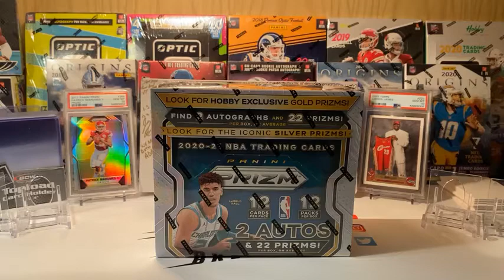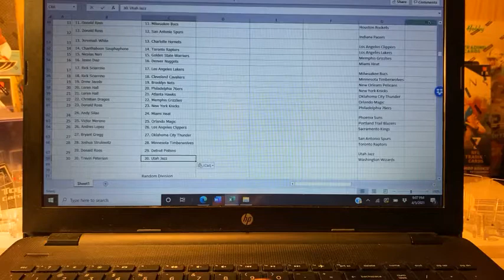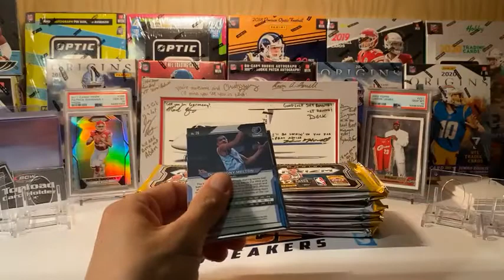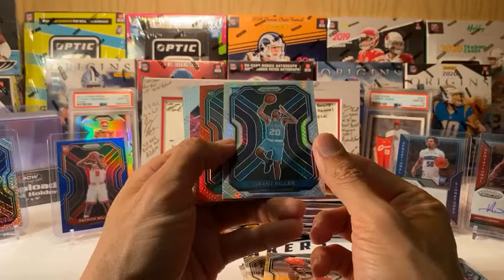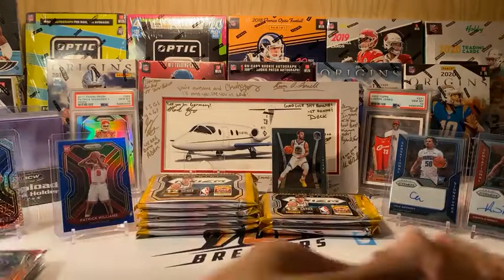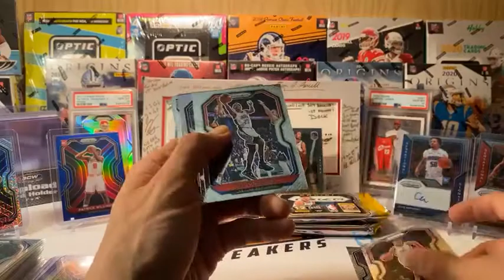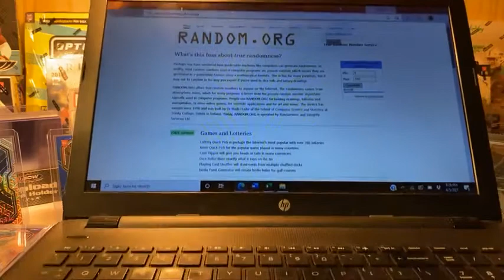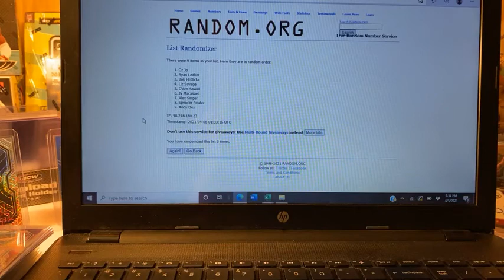2020-21 Prizm Basketball Single Box Random Team Ebay Break 4-5-21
Prizm Basketball Single Hobby Box Break